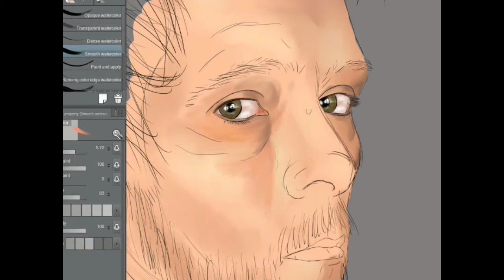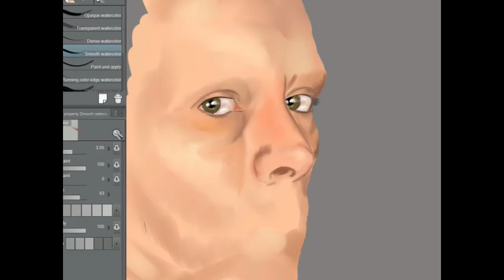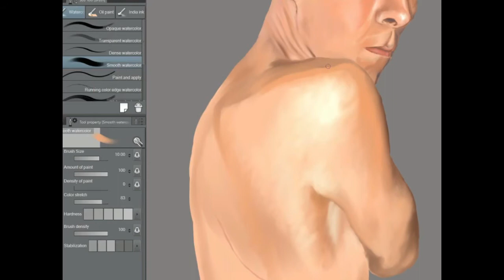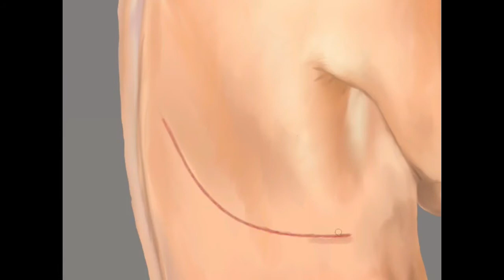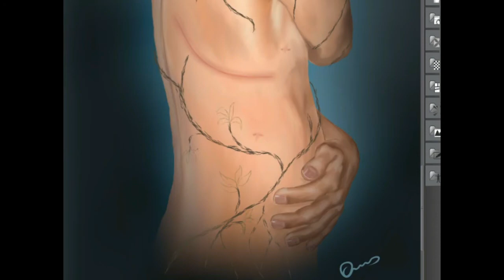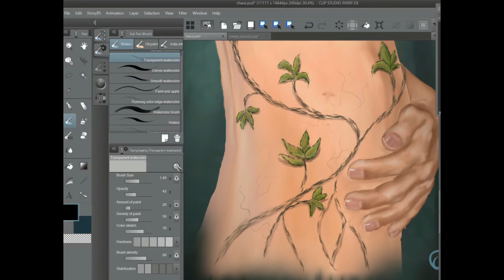Self Portrait - Lung Cancer - Survivor - Time lapse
This Self Portrait is to help me accept my body after a lobectomy for lung cancer
Painted in clip studio paint.